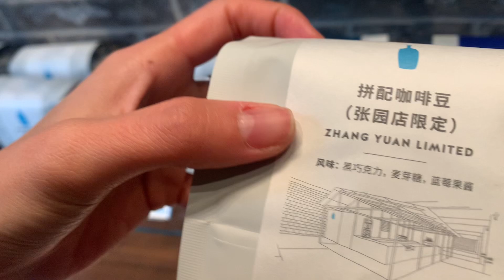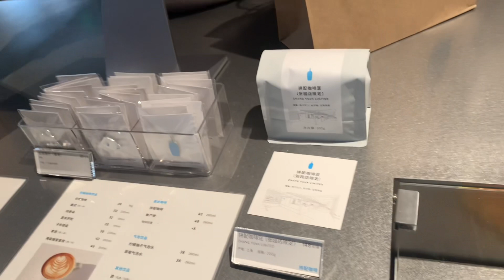#10 Coffee Series - 01 Blue Bottle Coffee in Shanghai|Vlog| Alina de Radio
Bắt đầu coffee series sẽ là Blue Bottle/ hãng cà phê Mỹ bắt đầu gia nhập thị trường tỷ dân. Các thông tin chuyên sâu mình sẽ chia sẻ cùng các khách mời trong talkshow coffee series sắp tới.

Cùng đón chờ cùng Alina nào!